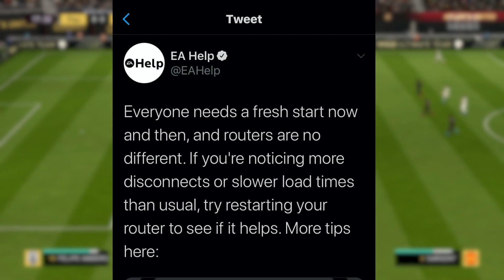EA Tells You How To Fix Your Connection To Their EA Servers - LOL 😂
In This Video i talk about ea telling us how to fix our connection problems to their servers.